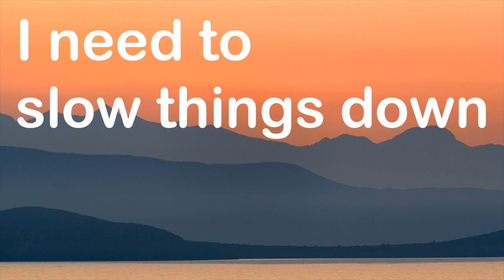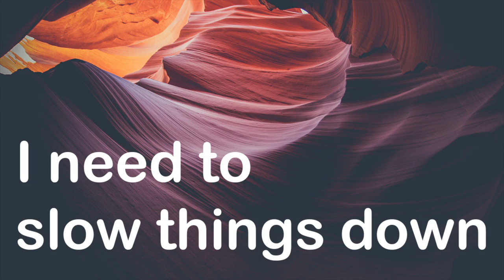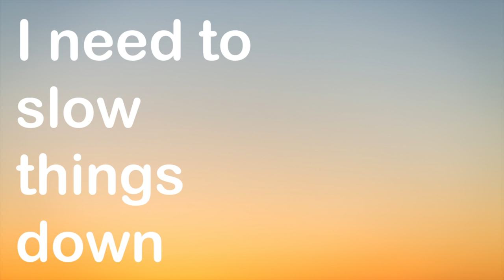Mindfulness song for kids | Slow Things Down | Calming and relaxation | I HAVE A GO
Calming song for kids | Slow things down | Mindfulness and relaxation

I HAVE A GO ♩ Confident learners are lifelong learners.
Created by Matthew Braithwaite.

Slow things down is a new mindfulness song to help children calm themselves when they feel worried, stressed or anxious.

Growth mindset videos for kids. Growth mindset songs for kids. Slow things down. slow things down song. Slow things down I Have a Go. Relaxing song. Relaxing songs. Relaxing song for kids. Oops song. Calming music for kids. Calming music for preschool kids. Calming songs for kids. Happy relaxing music for children. Calm and focused. Sleep music for children. Stress relief. Calming music for children. Relaxation songs for kids. Relax music. Sleep music. Sweet dreams. Bedtime lullabies. Bedtime lullaby. Songs to put children to sleep. Songs to calm children down. Songs to help children relax. Songs to help children destress. Mindful kids. Anxiety song. Song for kids with anxiety. Songs to help kids with anxiety. songs to help kids with stress. Deep breath song. Breathing song. Breath in breath out song. Mindfulness song for children.